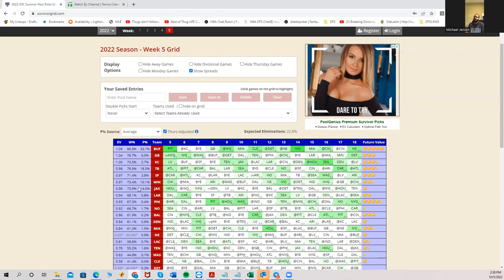SURVIVOR POOL PREVIEW FOR WEEK 5 WITH SHEETS AND BRAVE JAYHAWK